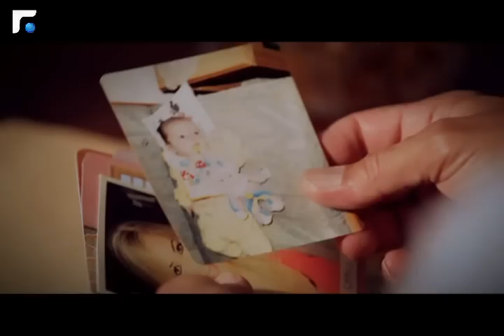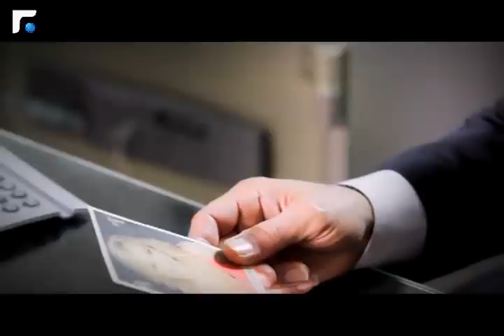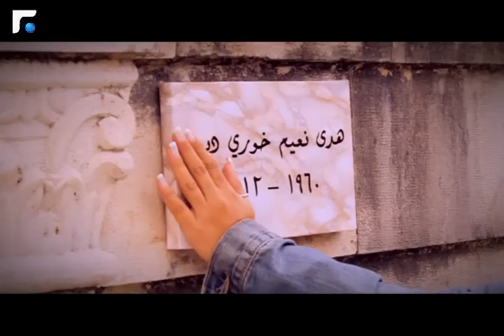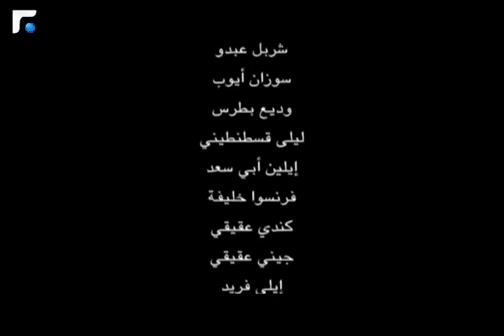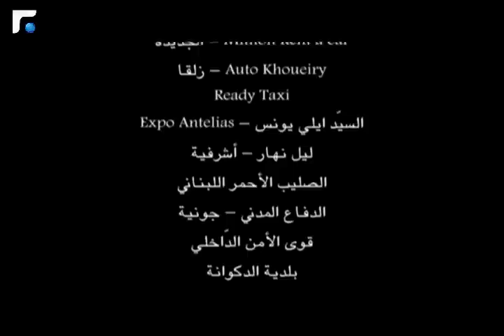الرؤيا الثالثة - الحلقة الرابعة والعشرون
"الرؤيا الثالثة "عمل درامي من بطولة بديع أبو شقرا, ألين لحود, بيار شمعون, جوزيف بو نصار, منى كريم بالاضافة الى عدد من وجوه الشاشة اللبنانية, قصة و سيناريو طوني شمعون, و اخراج : نبيل لبس.
بعد موت أهلها تصاب ياسمين ديب بانهيار عصبي, تسوء حالها وتصبح تشاهد أهلها و تتحدث اليهما في كل مرة تكون وحدها. وضعها النفسي الصعب ساهم في سيطرة عمها على أملاكها و عزلها عن كل ما يمت الى أهلها بصلة, الى أن يدخل زياد حياتها و تنشأ قصة حب بينهما ستغيّر حياتها. و في ليلة منتظرة للقاء الجميع بزياد, لا يحضر فتطرح فرضية الوهم ... زياد من صنع خيال ياسمين التي تبدأ رحلة شاقة للبحث عنه.
Al Rou2ya Al Thalitha is a Lebanese action drama series starring Badih Abou Chakra, Aline Lahoud, Pierre Chamoun, Joseph Bou Nassar, Mona Karim in addition to a number of Lebanese TV stars; story and screenplay by Tony Chamoun and directed by Nabil Lebs.
After the tragic death of her parents, Yasmine gets a severe nervous breakdown. Her condition gets worse and she starts seeing and talking to her parents every time she's alone. Her uncle benefited from her difficult psychological problem to take over her possessions and isolate her from all that is related to her family. It is when she met Ziad that her life began to change. When the night where everybody needs to meet Ziad came, he did not show up and everybody thought he was part of her imagination... Yasmine then started a journey to look for him.
Uploaded Thursday & Friday at Night